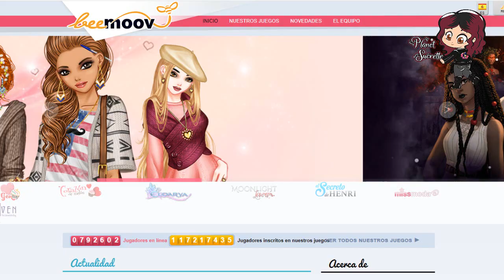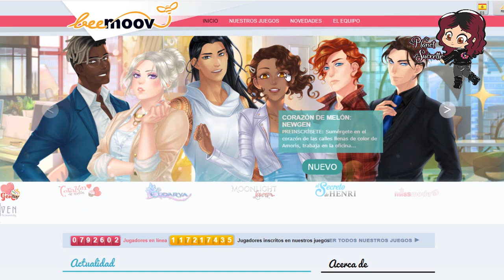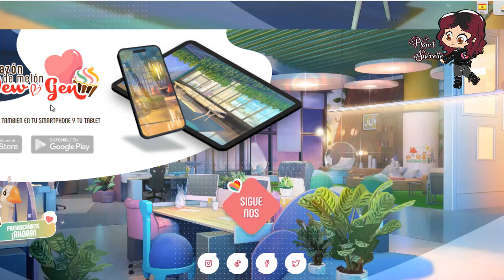Página Corazón de melón nueva generación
(ɔ◔‿◔)ɔ ♥     ≧◉◡◉≦                   (⊙.⊙(☉̃ₒ☉)⊙.⊙)